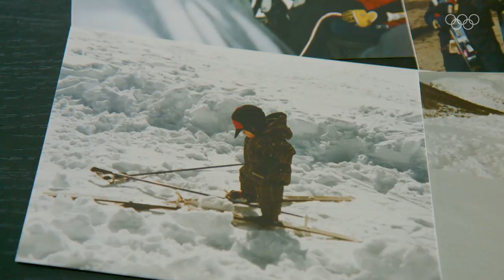🇳🇴 Ski racer Aleksander Kilde back on top for Beijing 2022! ⛷ | Athletes to Watch - Beijing 2022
For years, the Norwegian ski racer lived in the shadow of legends Aksel Lund Svindal and Kjetil Jansrud. Finally, in 2019 Aleksander Aamodt Kilde found form and won the overall world cup two years running. But a training crash resulted in a cruciate ligament tear. Now back on top, he has one goal in mind: Gold at Beijing 2022.

Meet some of the top athletes to watch out for at this year’s Olympic Winter Games. A behind the scenes look at their preparations and their background stories